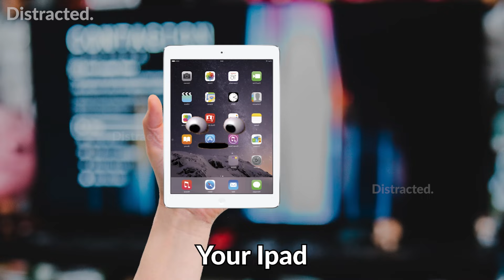5 Cinnamon Toast Crunch "Eats Himself " Sound Variations in 57 seconds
Cinnamon Toast Crunch
Sound Variations
cinnamon toast crunch sound variations

COMMENT which sound variation is your favorite and any suggestions for future videos :)

I use Adobe Audition to create sound effects and Adobe Premiere Pro to edit the video in such creative ways to deliver a unique experience for my viewers.